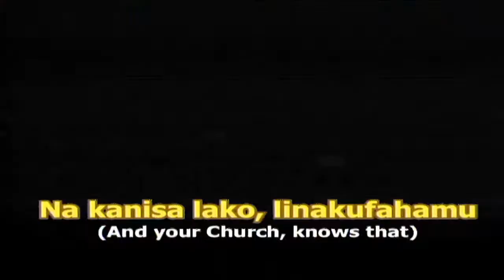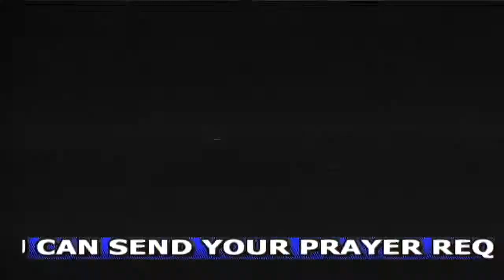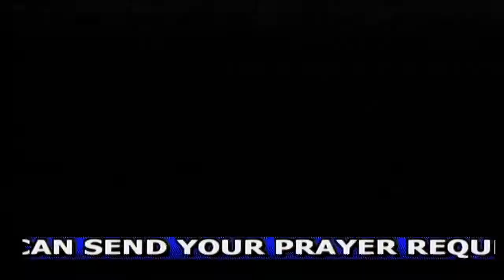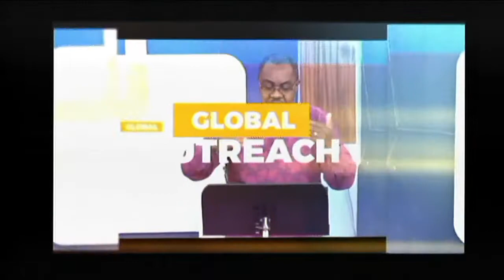Nairobi Baptist Church Live Stream